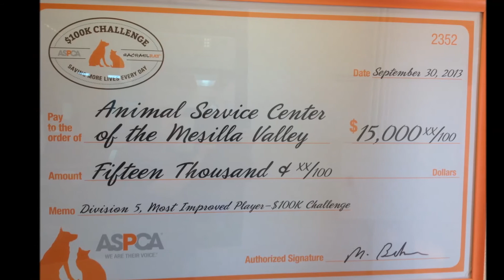ASCMV - Ribbon Cutting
County Commissioner Billy Garrett, the ASCMV Board Members and Dr. Beth Vesco-Mock officially opened the new Small Breed Room (formerly known as the Puppy Room) in October 2014.